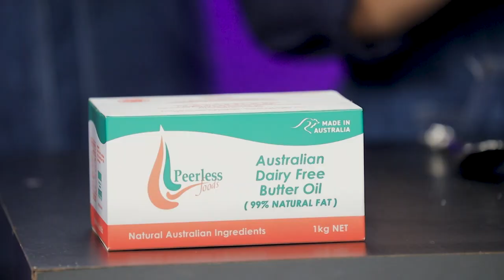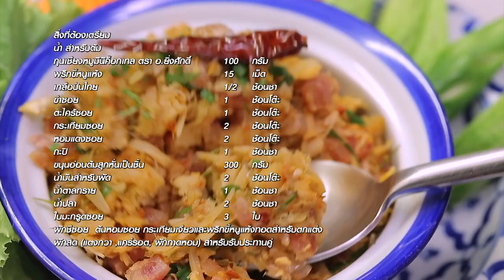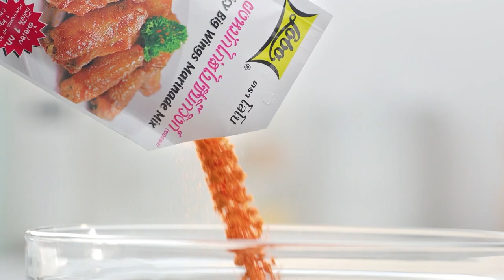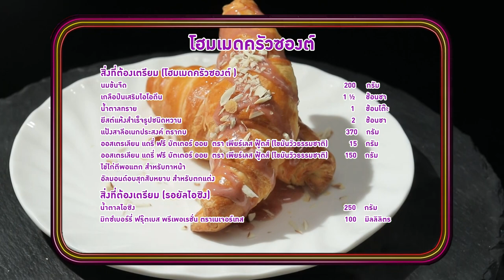'นานา' VS 'เท็ดดี้' เป่ายิงฉุบทำเมนู โฮมเมดครัวซองต์​​ ​ l FOOD FIGHTO l EP.113 [FULL]